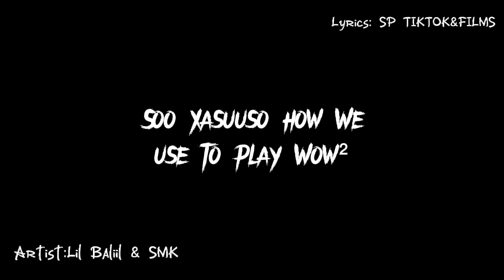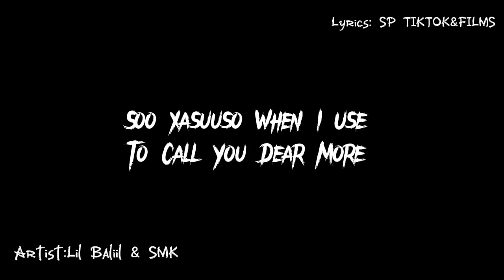Lil baliil | Soo Xasuuso Nolashi | (Feat) SMk Lyrics Video 2022